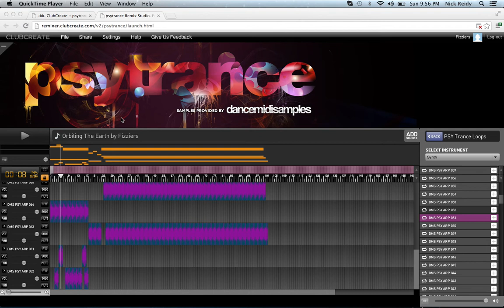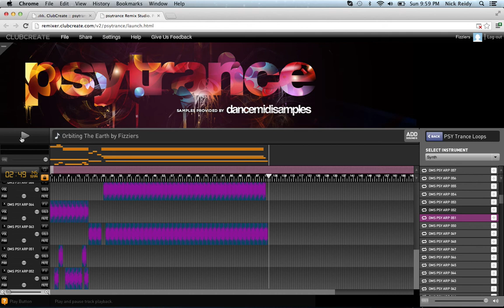Orbiting The Earth Ft. Lachlan Simpson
Hay guys.
Welcome to your daily dose of AWESOMENESS!
A really big shout out to Lachlan Simpson, he is the guy thats rapping leik a BOZZ!
So yeah guys, right now my mom and Lachies mom are gettin drunk!
FREESTYLE!
-Nick